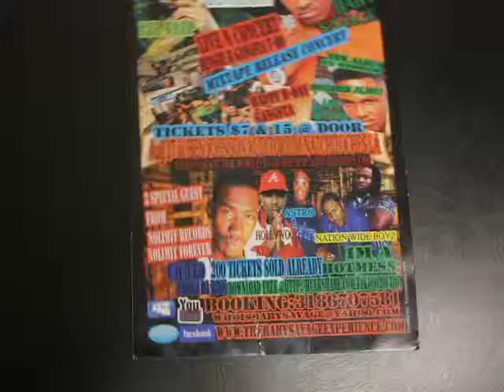untame mayne bad off in studio with babysavage and lunatic 3